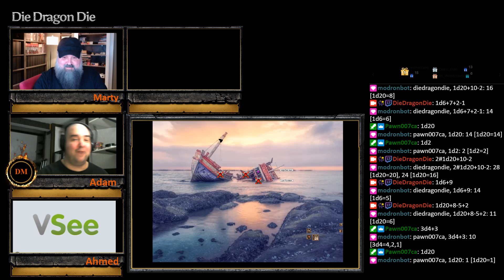Flotsam and Jetsam S01E22 Part 01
The Undaunted

Atop the Fist, the party spots a strange light aboard the nearby wreck of the Undaunted.  Ganzorig, Banta and Gotano investigate the wreck, battling ghouls and reefclaws.  In the captain's quarters, they trigger a strange magical message. They also find the spawning ground of the reefclaws, in the hold of the ship. The marines trek through the miserable, mosquito-infested swamp, back towards the southern part of the island.